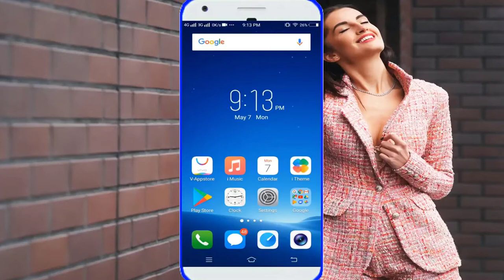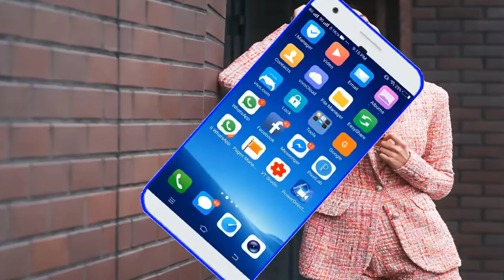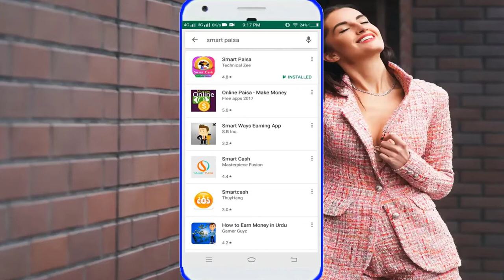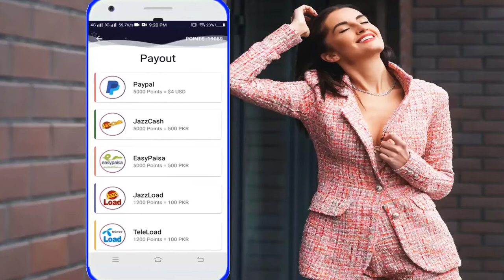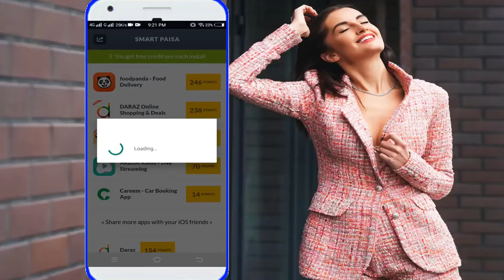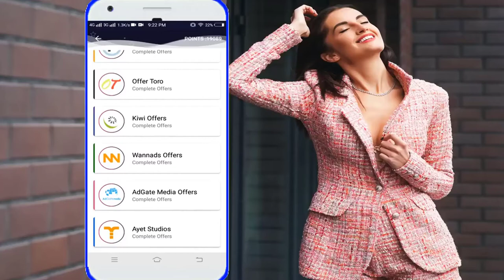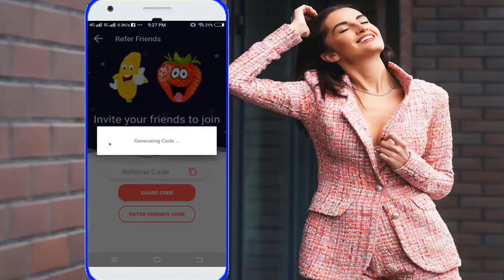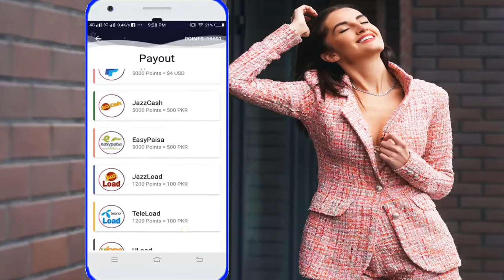Best Earning App - Earn Money on Android 2018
Video Credit : Technical Pakistan

How To Connect WiFi Without Any Password Just in 2 Minutes Legal Method 100% Working With Proof

How To Get Unlimited Auto Comment on Facebook Post - 500 Comment in 1 Minute on FB Post

How To Get 5000+ Facebook Fan Page Likes In 2 Minutes Tutorial In Urdu Hindi 2018

If you have any question about this video so please post your questions in the comment box our team help you.